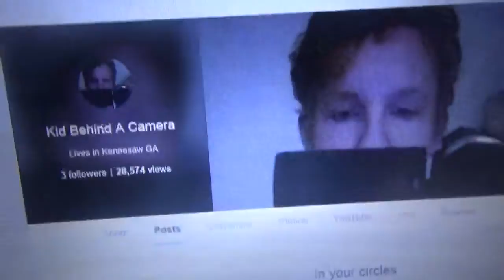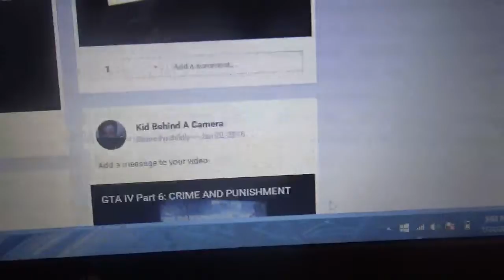MY GOOGLE PLUS ACCOUNT!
Vlog #65. I'll be adding my Google plus account in every future video I make. My Goal is 1000 followers on Google Plus.

Leave a like down below.